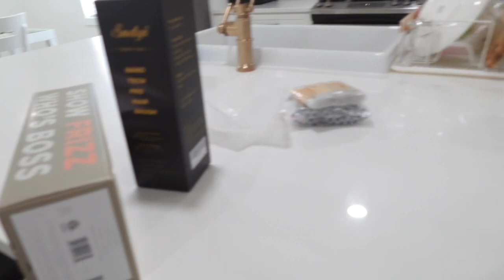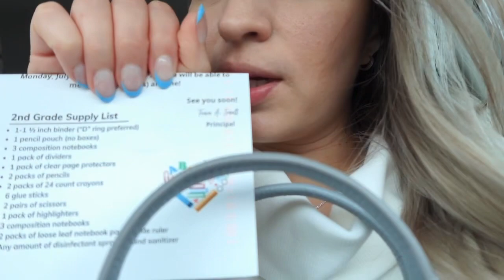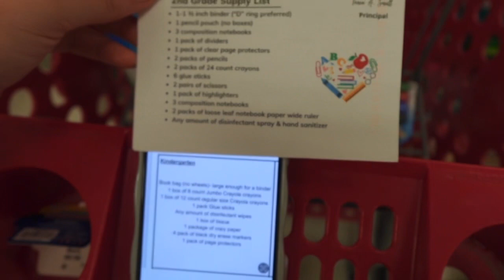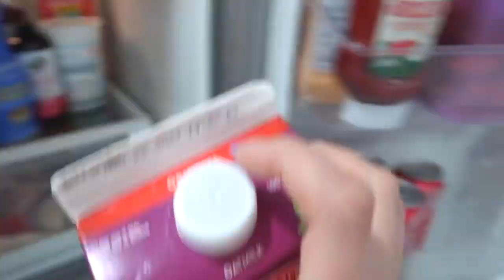VAMOS A TARGET A COMPRAR ÚTILES ESCOLARES | ME SIENTO MÁS GORDIS! YO SOY LA ÚNICA QUE TENGO CONTROL.